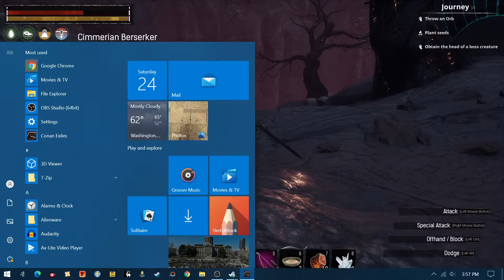Conan Exiles - Nasty Zombie Clan - Part 66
Join Rook's girl Nasty and Zombielov3r on a new Conan Exiles adventure!